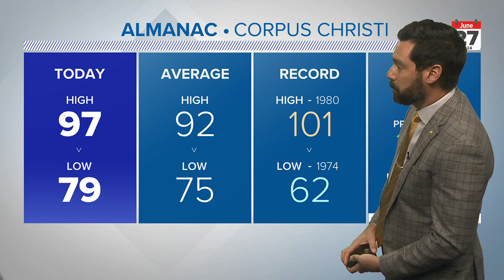Watershed update a week after Alberto's heavy rains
Corpus Christi's combined lake level is at 25.97 percent. Falling under 20 percent capacity would initiate Stage 3 water restrictions.